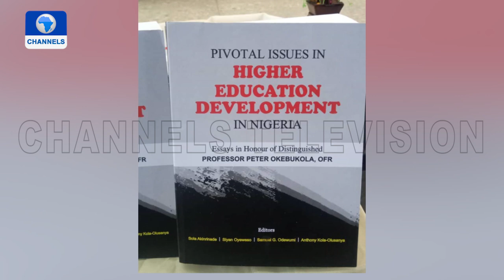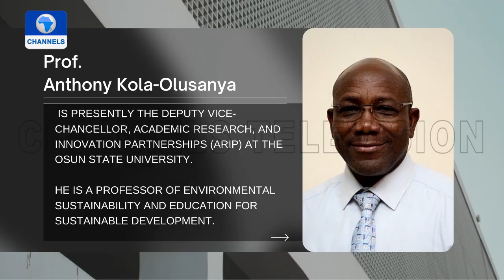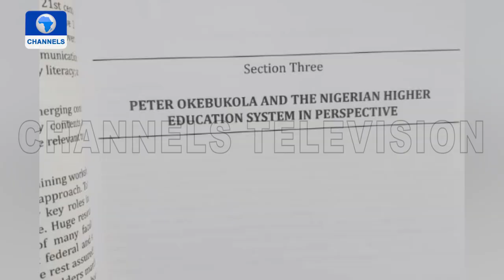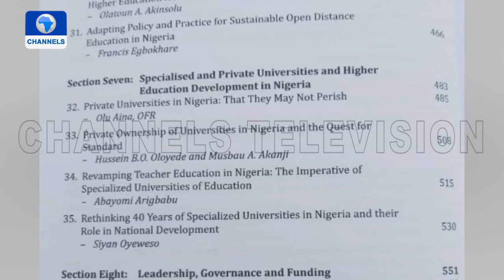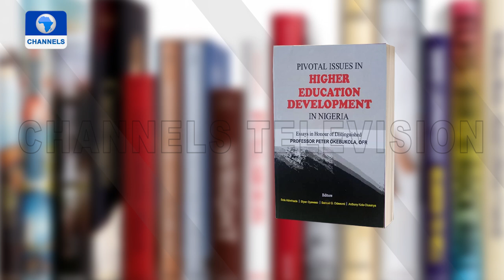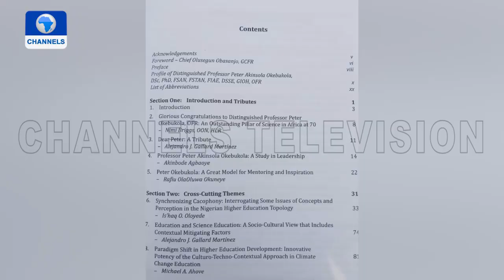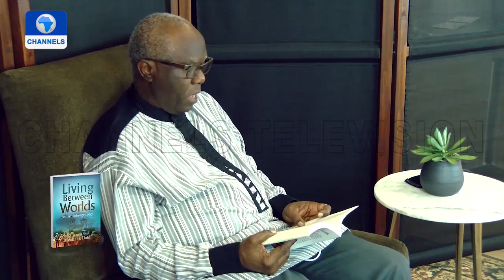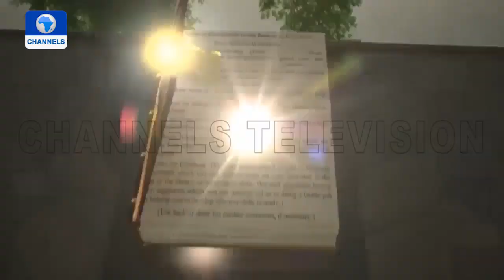Channels Book | 26/01/2021